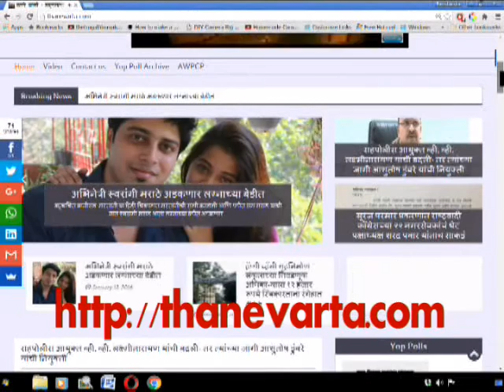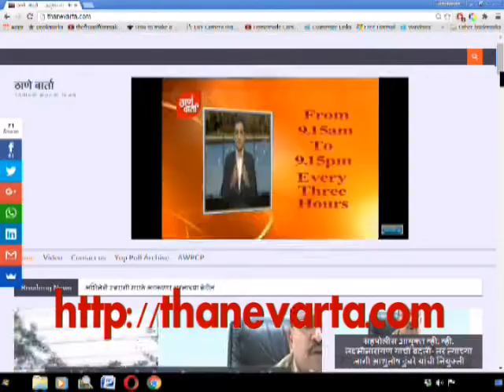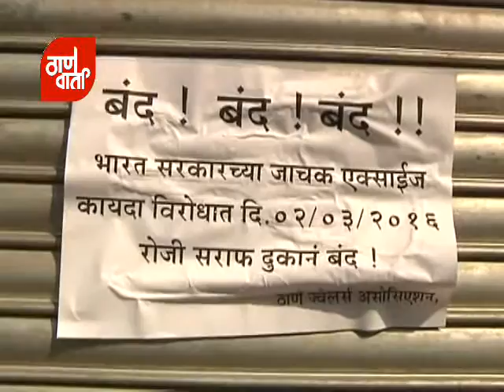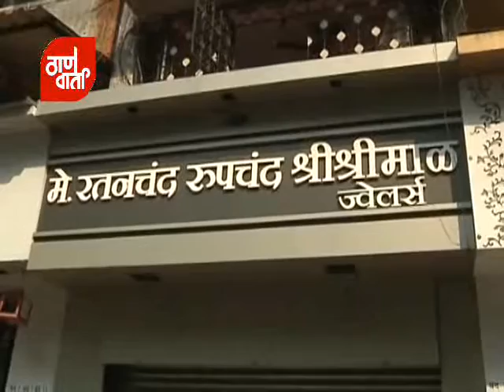Thanevarta As on 8th April 2016